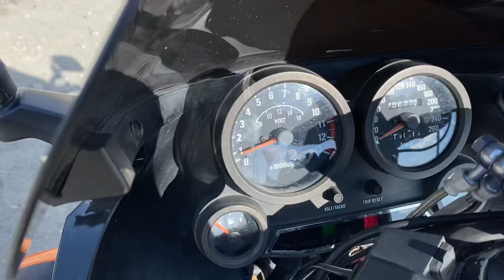GPZ900R始動動画